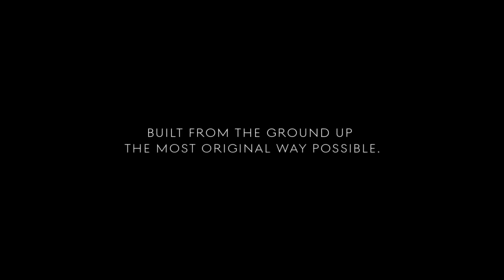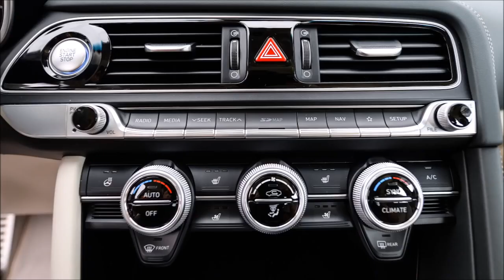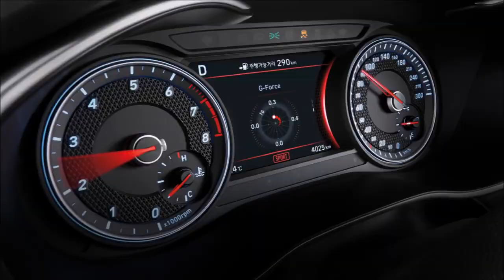2018 Genesis G70 - interior Exterior and Drive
GENESIS G70 RESETS EXPECTATIONS OF CUSTOMER-FOCUSED PERFORMANCE AND LUXURY

A new era dawned today as Genesis officially presented the highly anticipated G70 luxury performance sedan at the Hyundai·Genesis Design Center in Namyang.

Dr. Woong-Chul Yang, Vice Chairman of the Hyundai Motor Group’s R&D Division, key Genesis brand officials, and approximately 300 international automotive journalists participated in the activities. The G70 goes on sale in Korea on September 20th, with timing for its rollout in other markets to be announced soon.
 “The Genesis G70 is the latest demonstration of our dedication to delivering innovative, customer-oriented vehicles,” said Vice Chairman Yang. “We will continue to focus our R&D efforts on the development and expansion of the Genesis brand. It is a great point of pride to have Genesis showcase what a true luxury brand of Korean origin can present to our discerning customers.”

The Genesis G70 is an athletic sedan characterized by its graceful and dynamic exterior styling; elegant and intuitively designed interior; choice of three different powertrains. Customers will be able to select between a turbocharged 3.3-liter gasoline V6, a 2.0-liter turbocharged gasoline I4, and a 2.2-liter I4 diesel models.
The G70 also incorporates numerous advanced driver assist systems such as Highway Driving Assist (HDA), best-in-class safety with nine standard airbags and active hood function, and a high level of connectivity with server-based voice recognition technology, using Kakao Corp’s artificial intelligence platform.
Hot stamping methods and extended use of structural adhesives have been employed to enhance torsional rigidity and improve overall body stiffness.

“G70 Seoul 2017”
To commemorate this important moment, 15,000 people will celebrate the official unveiling of the G70 at “G70·Seoul 2017,” a global launch festival held on September 15th in Seoul’s Olympic Park.
“The launch of the Genesis G70 is an important milestone for our brand,” said Manfred Fitzgerald, Head of Genesis Division. “We deliberately chose Seoul, as this is our place of origin. This is where we are coming together with our customers and friends in the music industry to celebrate as a people’s festival.”
“G70 Seoul 2017” is a brand celebration of Genesis and the new G70, featuring global music superstars Gwen Stefani, Andra Day and CL. While attendance is capped at 15,000, more than 80,000 people expressed interest in being part of the festivities.

Completing the Genesis sedan lineup
The G70 completes the Genesis brand’s sedan lineup, along with the G90 flagship and mid-luxury G80. The arrival of G70 further strengthens the Genesis brand’s presence in the global luxury market.
In November 2015, Genesis launched and set out to compete with the world’s top luxury automakers as a Korean brand. To differentiate itself in the luxury segment, Genesis strives to make a positive impact in the lifestyles of its discerning customers through a progressive and innovative approach to performance and design excellence.
Genesis launched the flagship G90 sedan in December 2015, followed by the G80 sedan in July 2016 in Korea. Since the brand’s inception, Genesis has sold more than 150,000 units, with strong performances in both Korea and the U.S.
Genesis has also received many accolades, most recently, ranking highest among premium automakers in the J.D. Power 2017 U.S. Initial Quality Study (IQS), topping all 13 brands in the premium segment.
The G70 marks the completion of Genesis sedan line-up and the brand will now start strengthening its lineup with SUVs and alternative powertrains. Genesis plans to roll out new products to expand its presence and coverage across the global market and six models are expected in its product portfolio by 2021.

An Exterior with Genesis’ Unique Design Identity
The all-new G70 showcases the future direction of the Genesis brand’s design identity.
Athletic elegance is represented in the exterior styling, as the car captures both beauty and tension, like an athlete poised to perform.
Luc Donckerwolke, Head of Genesis Design, said, “At Genesis, we shape fascination and desire with the passion, dedication and talent from our designers. We modulated all parameters from the Genesis DNA to tailor a sports sedan. This challenge required the highest skills and know-how. The G70 is designed to captivate all senses with its sensuous and tensioned muscular volumes.”

The log hood and short front overhang, elegant roofline and assertive multi-spoke alloy wheels combine to form a sleek, dynamic profile, subtly highlighted by dark chrome aero trim.
The hockey stick daylight opening and parabolic sidelines further express the unique design signatures of Genesis, displaying fast and dramatic energy with voluptuous forms and smooth surfaces.